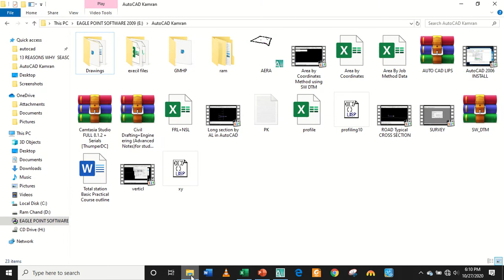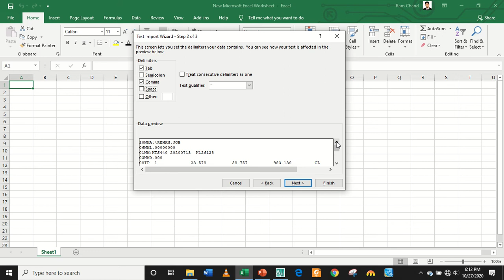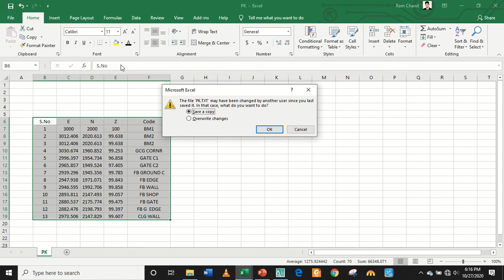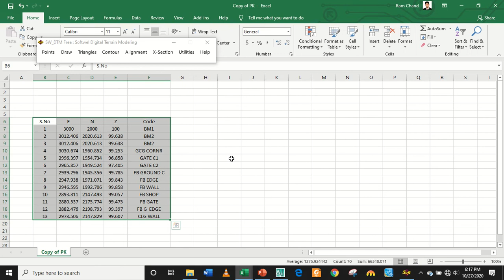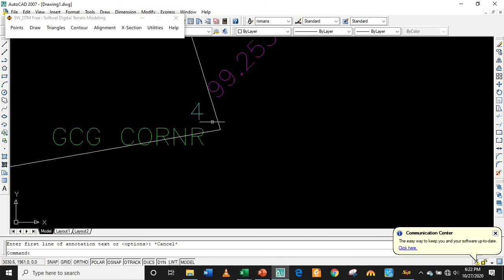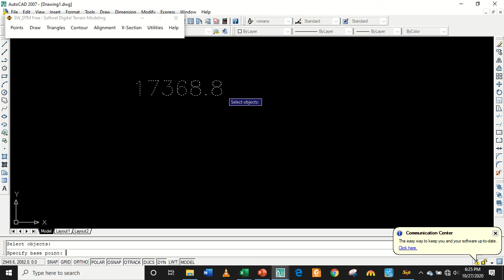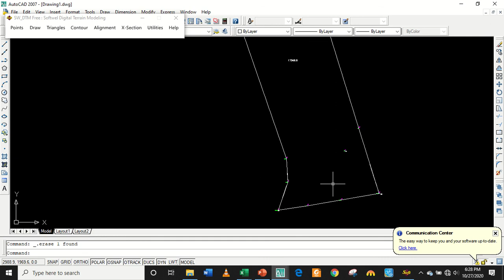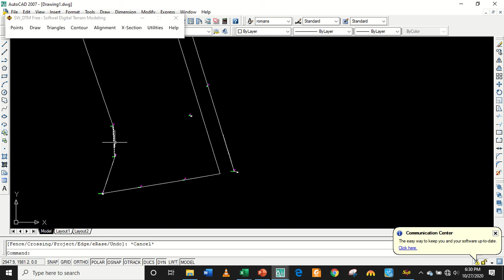Area by Job Method in AutoCAD Explain